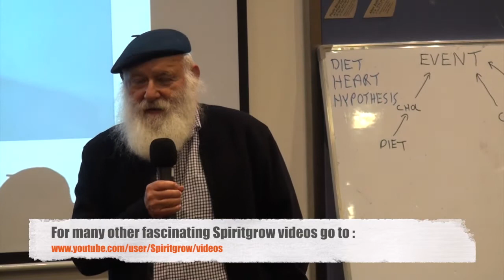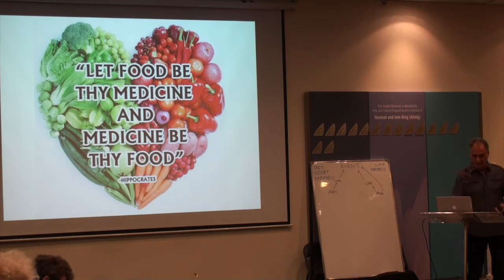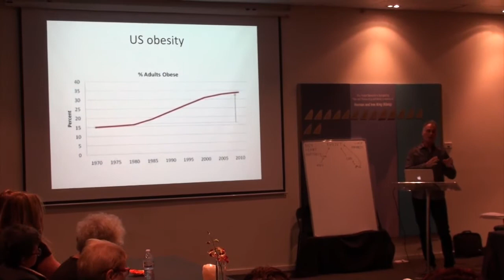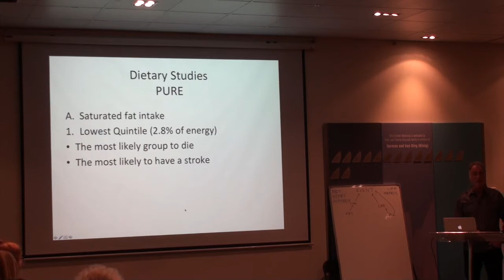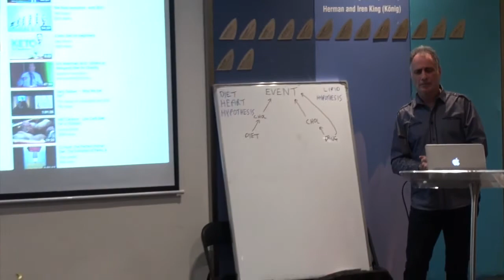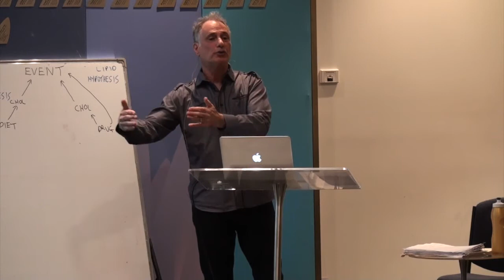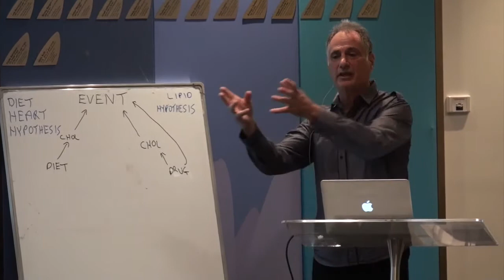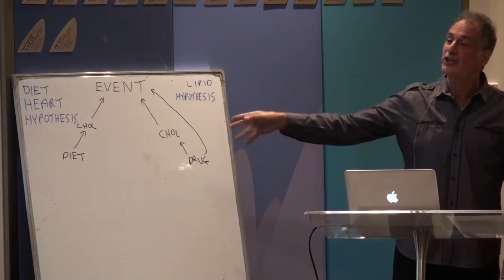So You Thought Fats were Bad For You - by Dr Stephen Dudakov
So You Thought Fats were Bad For You - Revolutionary New Research analysed by by Dr Stephen Dudakov

Dr Dudakov is a leading practitioner in fields of chronic disease including diabetes, asthma and respiratory disease. Dr Dudakov holds a Clinical Certificate in Resource Therapy and a Certificate in Sports Medicine.(RACGP and ASMF).
He has expertise in mental health,sports medicine and travel health.